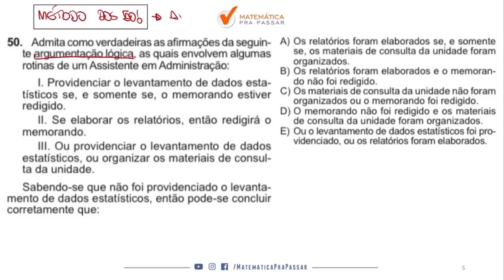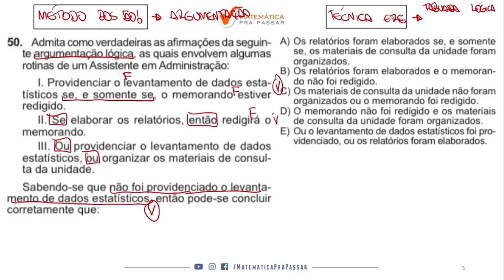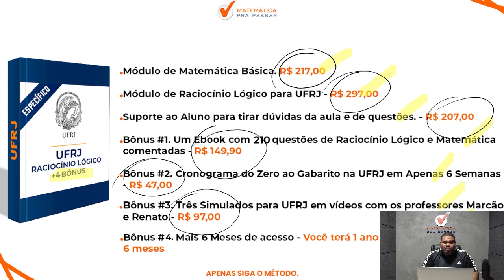Raciocínio Lógico para UFRJ | Pare de errar Lógica de argumentação